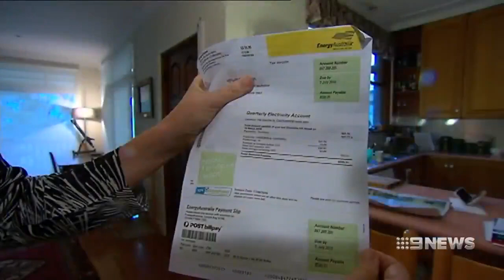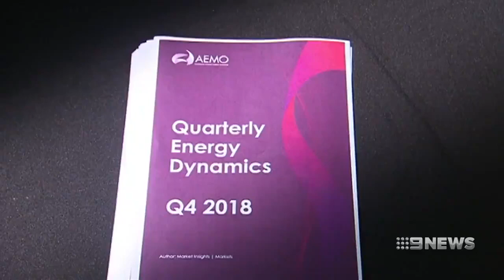Australian wholesale electricity prices for the end of 2018 were at their highest level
23/02/2019 The Morrison Government has announced some caps on expiring discounted offers for some customers in some states but it wont have an impact on the high cost of wholesale prices which will need to be passed onto consumers.